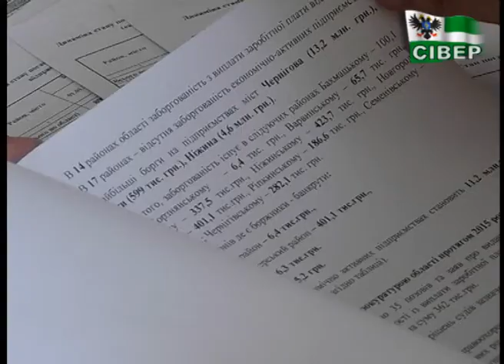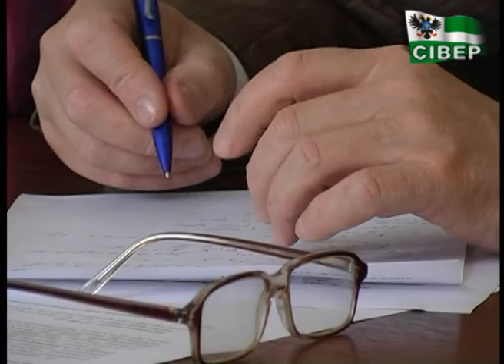Мати роботу — ще не значить отримувати за неї гроші